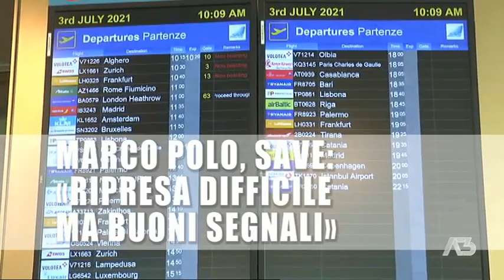A3 NEWS VENEZIA | 31/03/2022 19:00